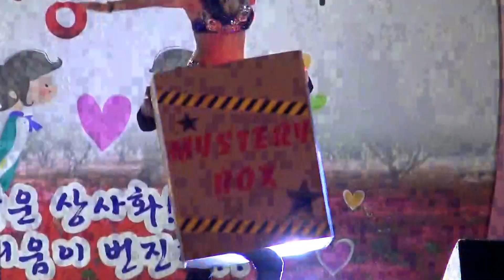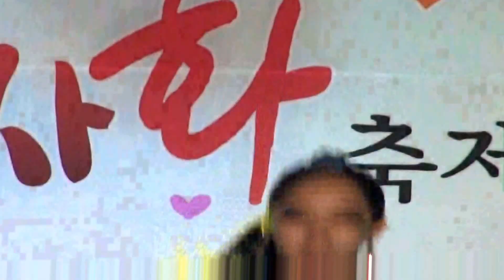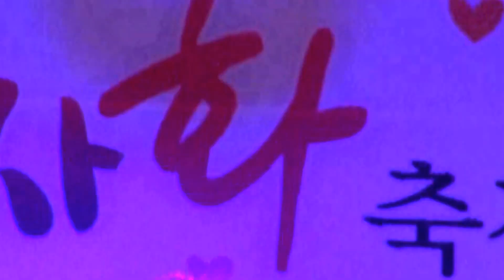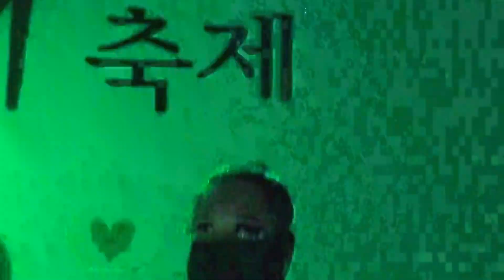이용세 - 마술사 매직쇼 - 퓨전매직 ELVIS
불갑산 상사화 축제 - 한국 전남 영광군 불갑면 모악리  35°12'08.1"N 126°32'23.9"E  20140921